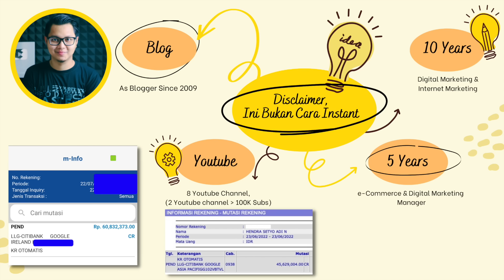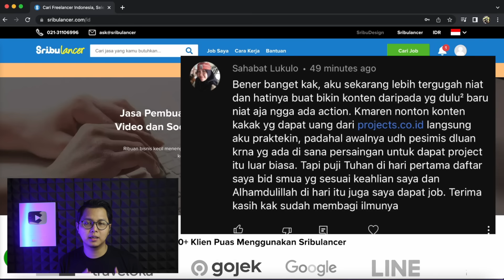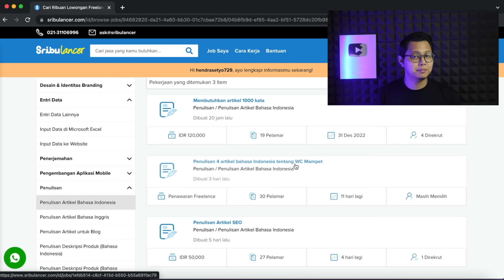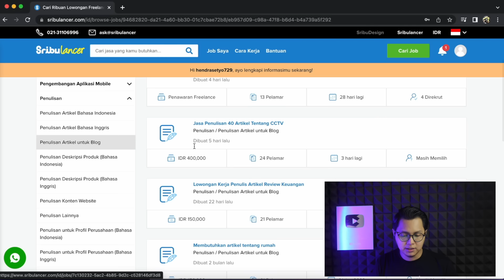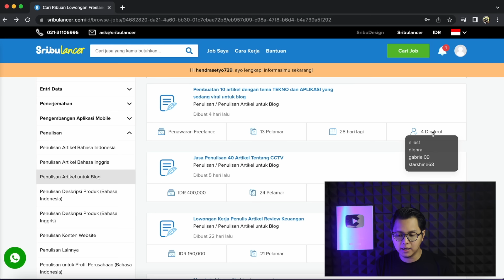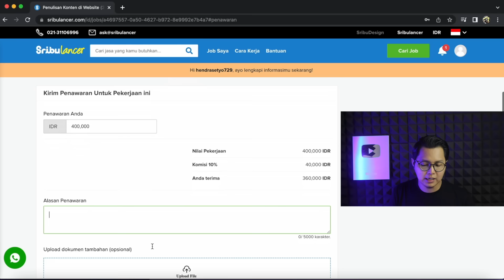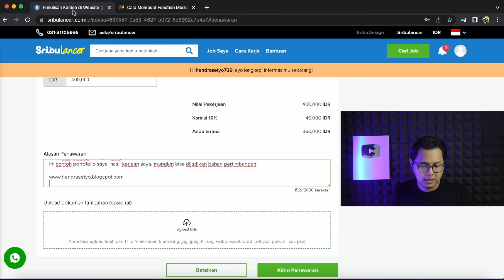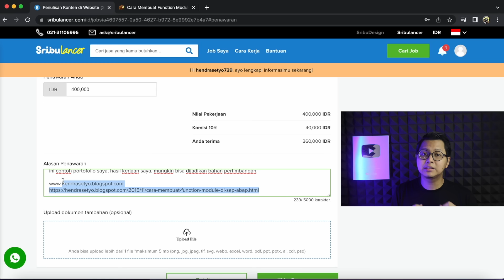Kerja Ngetik Online Terbaru, Cara Menghasilkan Uang Dari Internet Dengan Kerja Sampingan Online !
Kerja Ngetik Online Bisa Dari HP saja & Cara Menghasilkan Uang Dari Internet Tanpa Modal Dengan Kerja Sampingan Online.

Video kali ini saya ingin membahas tentang cara mendapatkan uang dari internet dengan kerja online ngetik online. Di video ini saya akan berbagi tentang cara mendapatkan uang dari internet dengan menjadi jasa ketik artikel di internet yang bisa memberikan kita penghasilan tambahan dari internet.

Tanya Seputar Web ini?

Pekerjaan mengetik secara online merupakan jenis kerja sampingan yang paling banyak di cari oleh orang, dulu orang menyebutnya ini sebagai data entry online. Saat ini kerja sampingan mengetik atau sebagai data entry sulit dicari. Salah satu website yang kita bahas kali in adalah Sribulancer, ini merupakan salah satu web penghasil uang atau web untuk freelancer dimana kita bisa mendapatkan pekerjaan sampingan dari internet yang bisa menghasilkan uang untuk kita dan dapat memberikan penghasilan tambahan dari internet dengan cepat & mudah. Selain itu kalian bisa memanfaatkan web ini sebagai cara menghasilkan uang dari HP saja.

Buat yang ingin mendapatkan penghasilan tambahan dari internet untuk ibu rumah tangga, pelajar, mahasiswa dan lain sebagainya bisa mencoba cara yang saya jelaskan di video ini. web penghasil uang ini sudah terbukti menghasilkan dan terbukti membayar, jadi ini bisa jadi alternatif buat kalian yang ingin mencari aplikasi penghasil uang terbukti membayar terbaru 2022. Sudah banyak para freelancer indonesia yang mendapatkan uang dari internet melalui web ini.

Semoga video cara menghasilkan uang dari internet ini bisa memberikan kalian manfaat, sehingga teman-teman bisa segera mendapatkan penghasilan tambahan dari internet hanya dengan kerja online dari rumah, yaitu kerja mengetik & membuat artikel. Harapan saya kalian semua bisa mendapatkan uang dari internet tanpa modal dan bisa berbagi juga kepada teman-teman yang lain yang belum mengetahuinya.

Tonton Video Cara Menghasilkan Uang Dari Internet Lainnya :
- Hasilkan 13 Juta Per Bulan Dari Copy Paste Gambar Ke Youtube - Cara Menghasilkan Uang Dari Internet
- Hasilkan 50 Juta / Bulan Hanya Modal Kamera HP Di Pinggir Jalan ! Cara Dapat Uang Dari Internet !